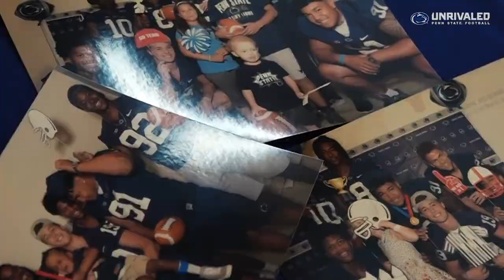Penn State Football | Hershey Hospital Visit